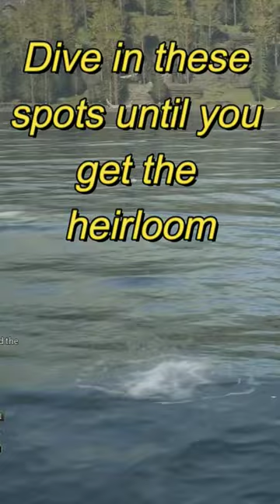Hogwarts Legacy The Lost Astrolabe Side Quest